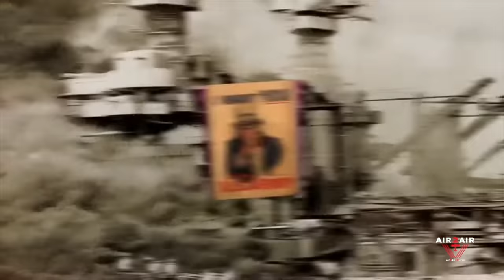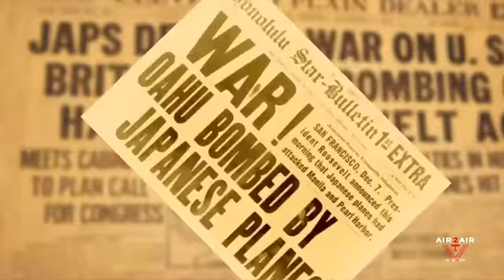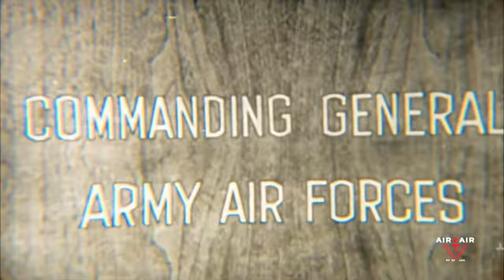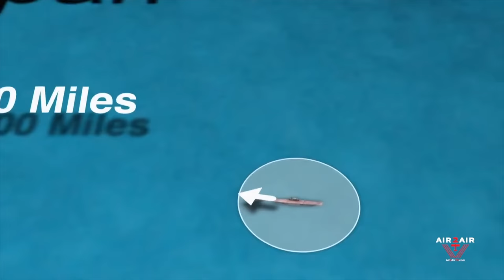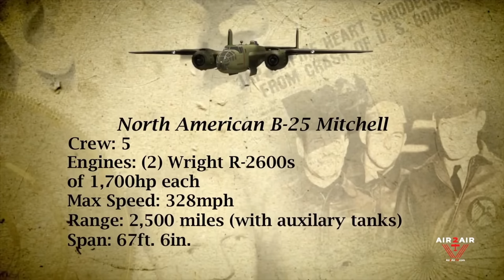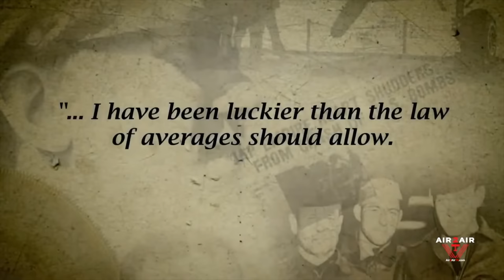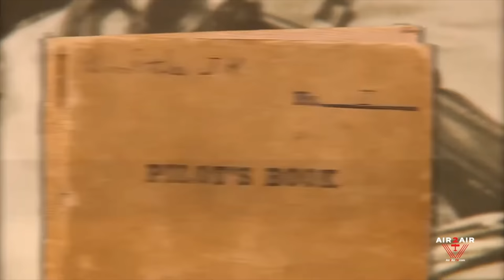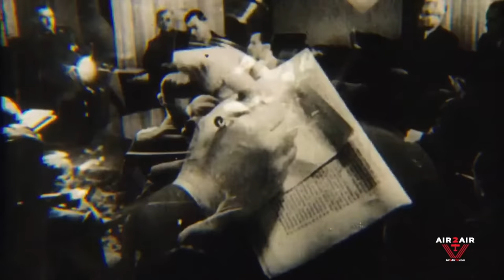My Pearl Harbor | Doolittle Raid Memories In their Own Words | WW2 Documentary | Memorable Missions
My Pearl Harbor Day. The Doolittle Raid, in their own words. WW2 historical documentary. Remembering missions that changed the world.
The new B-21 bomber is called "Raider" in memory of the Doolittle Raiders.

“No matter how long it may take us to overcome this premeditated invasion, the American people in their righteous might will win through to absolute victory.”
- Franklin D. Roosevelt, December 8, 1941

Richard E. Cole, 0-421602, Colonel
Co-Pilot Crew 1
Born: September 7, 1915, Dayton, Ohio - Died: April 9, 2019, San Antonio, TX

Graduated from Steele High School, Dayton, Ohio and completed two years college at Ohio University. Enlisted November 22, 1940. Completed pilot training and commissioned as Second Lieutenant, July, 1941. Remained in China-Burma-India after Tokyo Raid until June 1943, and served again in the China-Burma-India Theater from October, 1943 until June, 1944. Relieved from active duty in January, 1947 but returned to active duty in August 1947. Was Operations Advisor to Venezuelan Air Force from 1959 to 1962. Peacetime service in Ohio, North Carolina and California. Rated as command pilot. Decorations include Distinguished Flying Cross with 2 Oak Leaf Clusters, Air Medal with 1 Oak Leaf Cluster, Bronze Star Medal, Air Force Commendation Medal, and Chinese Army, Navy, Air Corps Medal, Class A, 1st Grade.

The Doolittle Raid, also known as the Tokyo Raid, was an air raid on 18 April 1942 by the United States on the Japanese capital Tokyo and other places on Honshu during World War II. It was the first air operation to strike the Japanese archipelago. Although the raid caused comparatively minor damage it demonstrated that the Japanese mainland was vulnerable to American air attacks. It served as retaliation for the 7 December 1941 attack on Pearl Harbor, and provided an important boost to American morale. The raid was planned by, led by, and named after Lieutenant Colonel James Doolittle (later a Lieutenant General in the US Army Air Forces and the US Air Force Reserve).

Under the final plan, 16 B-25B Mitchell medium bombers, each with a crew of five, were launched from the US Navy aircraft carrier USS Hornet, in the Pacific Ocean, off Japan. There was to be no fighter escort. After bombing military and industrial targets in Japan, the B-25 crews were to continue westward to land in China.

The raid on Japan killed about 50 people and injured 400, including civilians. Damage to Japanese military and industrial targets was minimal but the raid had major psychological effects. In the United States, it raised morale; in Japan, it raised fear and doubt about the ability of military leaders to defend the home islands, but the bombing and strafing of civilians also steeled Japanese resolve to gain retribution, and this was exploited for propaganda purposes.[4] It also pushed forward Admiral Isoroku Yamamoto's plans to attack Midway Island in the Central Pacific, an attack that turned into a decisive defeat of the Imperial Japanese Navy (IJN) by the US Navy in the Battle of Midway. The consequences were most severely felt in China, where Japanese reprisals caused the deaths of 250,000 civilians and 70,000 soldiers.

Of the 16 USAAF crews involved, 14 complete crews of five returned to the United States or to US forces elsewhere, except for one who was killed in action.[5][6] Eight aviators were captured by Japanese forces in Eastern China and three of these were later executed. All but one of the B-25s were destroyed in crashes, while the 16th landed at Vladivostok, in the Soviet Union. Because the Soviet Union was not officially at war with Japan, it was required, under international law, to intern the bomber's crew for the duration of the war, and their B-25 was confiscated. However, within a year, the crew was secretly allowed to leave the Soviet Union, under the guise of an escape, and they returned to the United States, or US units elsewhere, by way of Allied-occupied Iran and North Africa.

When planning indicated that the B-25 was the aircraft that best met all of the requirements of the mission, two were loaded aboard the aircraft carrier USS Hornet at Norfolk, Virginia, and were flown off the deck without difficulty on 3 February 1942. The raid was immediately approved and the 17th Bombardment Group (Medium) was chosen to provide the pool of crews from which volunteers would be recruited. The 17th BG had been the first group to receive B-25s, with all four of its squadrons equipped with the bomber by September 1941. The 17th not only was the first medium bomb group of the Army Air Corps, but in early 1942, also had the most experienced B-25 crews. Its first assignment following the entry of the United States into the war was to the U.S. Eighth Air Force.